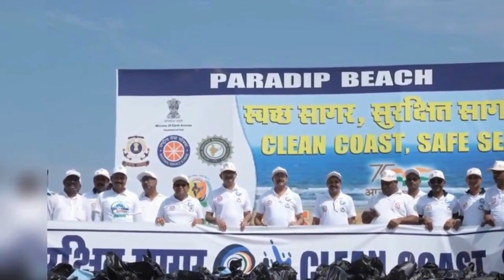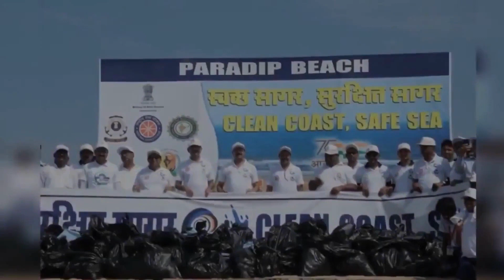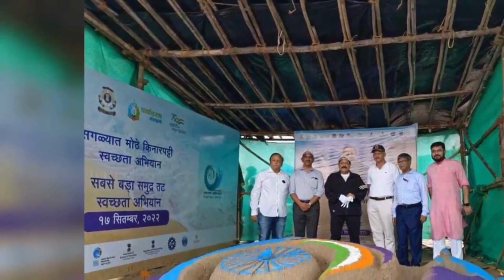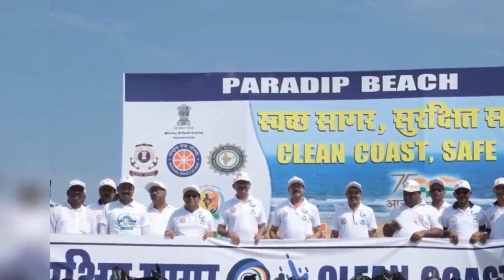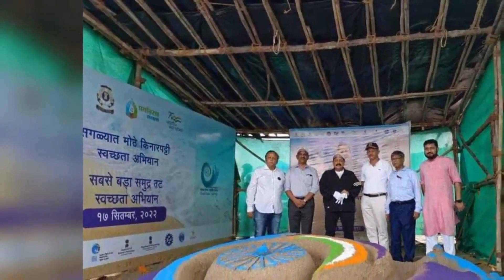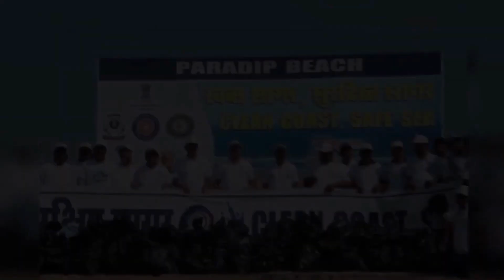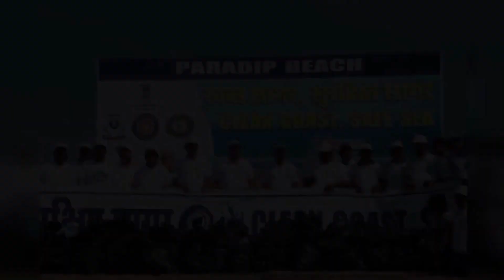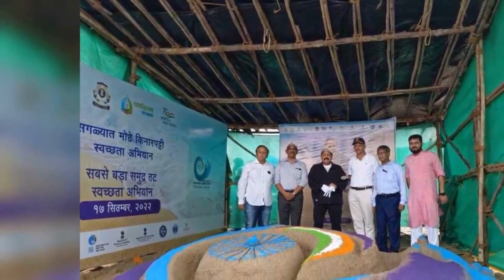Post Box No. 111 II Swachh Sagar Surakshit Sagar (स्वच्छ सागर, सुरक्षित सागर अभियान)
(माननीय प्रधानमंत्री के 'मन की बात' पर आधारित )

विषय : स्वच्छ सागर सुरक्षित सागर अभियान (Swachh Sagar Surakshit Sagar)

प्रतिभागी :
- नचिकेत जोशी, सदस्य अभियान कोर कमेटी
- डॉ. अनिल मेहता, पर्यावरणविद, उदयपुर
- महंत स्वामी रूपेन्द्र प्रकाश हरिद्वार

शोध, आलेख, निर्माण एवं प्रस्तुति : जैनेन्द्र सिंह
प्रसारण: 16अक्टूबर 2022, प्रातः 11 बजे